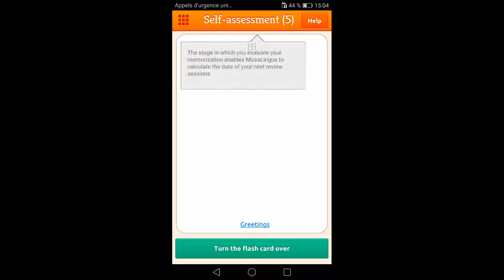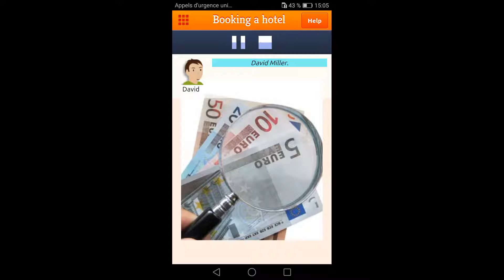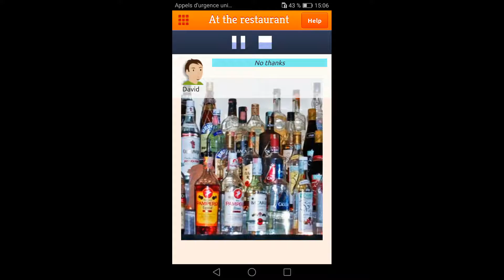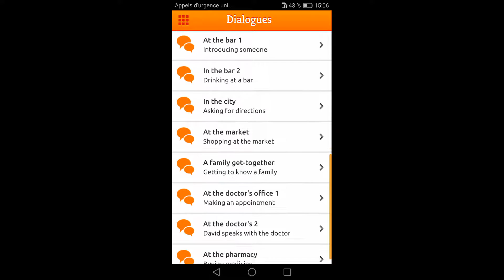تطبيق تعلم اللغة الفرنسية للأندرويد | Learn French with MosaLingua | تحميل مجاني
Download | تحميل